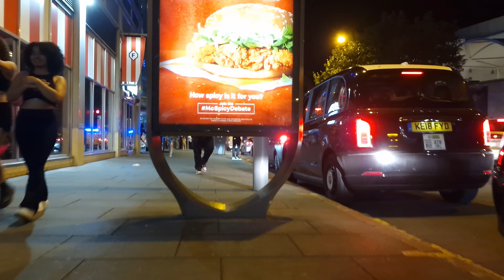UK Nottingham Saturday Night Nightlife Street Walk😍Music By WEARETHEGOOD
0:00 Intro
0:15 "The Dark" by WEARETHEGOOD

This night life/night time walk was another late Saturday night/early Sunday morning in July 2022. Nottingham city is always full of hustle bustle and with two universities (University of Nottingham and Nottingham Trent University), always has an active night life. This was a particularly busy night!

Nightclubs in Nottingham include:
Pryzm [Bar]
Popworld Nottingham [Bar]
Stealth [Bar]
Eleven [Nightclub]
The Hockley Arts Club [Bar]
Vibes Nightlife [Pub]
Club Arriba & Bar Schnapps [Bar]
The Bodega Nottingham [Bar]
Ocean Nightclub
Tilt [Cocktail Bar]
House Of Coco Tang [Cocktail Bar]
400 Rabbits [Cocktail Bar]
Black Cherry Lounge [Bar]
Crisis [Nightclub]
The Brickworks [Nightclub]
Wax Bar [Cocktail Bar]
Rock City [Bar]
Be At One [Cocktail Bar]